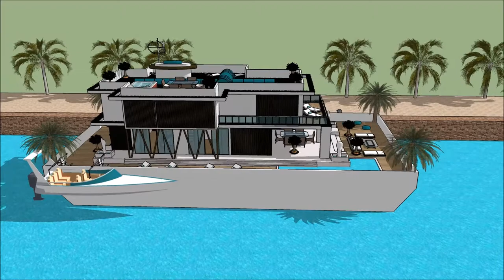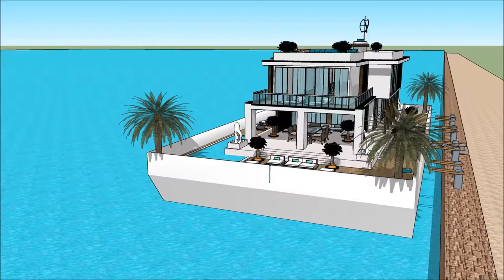Mansão na praia no rio de janeiro ultra moderna gta v mansão de luxo gta 5 mansão de luxo arquitetur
The floating house villa houseboatzania launching an innovative high-end luxury yacht floating house villa mansion home design potentially as a display of exhibition of Mansão na praia no rio de janeiro ultra moderna gta v mansão de luxo gta 5 mansão de luxo arquitetur.

The collection of the Floating house villa houseboatzania concept Mansão na praia no rio de janeiro ultra moderna gta v mansão de luxo gta 5 mansão de luxo arquitetur consists of high luxury and architectural art pieces in minimalism combined with living on the waterfront of the harbour.

The floating house villa mansion yacht design has the basis to sustain living with high standards and contemporary structural Mansão na praia no rio de janeiro ultra moderna gta v mansão de luxo gta 5 mansão de luxo arquitetur with numerous of prospects for excessive living and celebrating the desire of life worldwide: